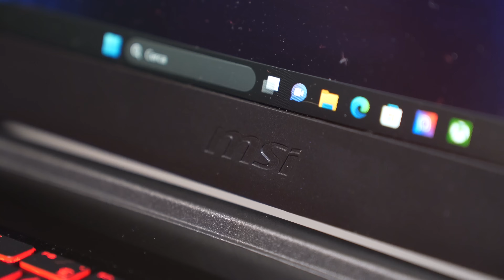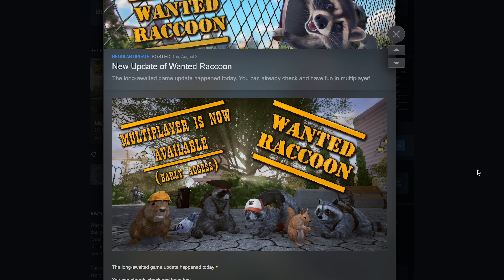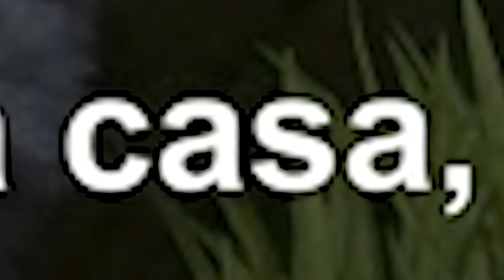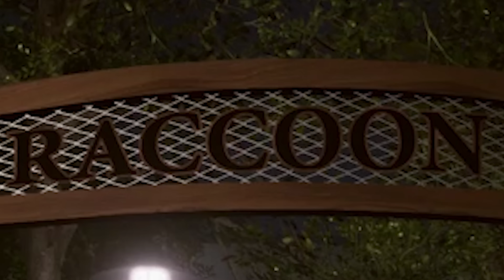Giochi WT₣ - EP20 WANTED RACCOON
✔ Casella Postale
    ▪ Francesco Miceli C/O MBE
      Via Putignani 196, 70121 Bari